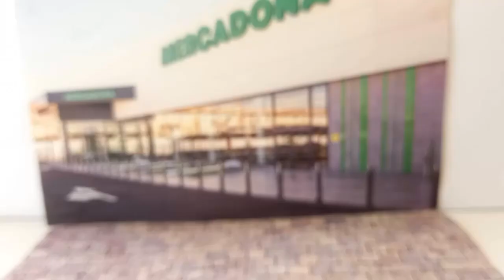No al malbaratament del menjar!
El menjar costa de produir. Fem-ne un bon ús.

Escola del Clot 1r ESO
Festival de Clipmetrajes de Manos Unidas